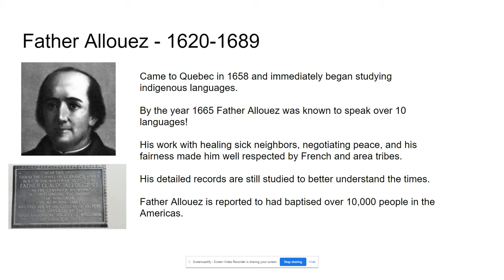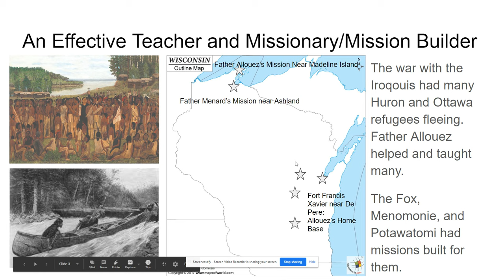Father Allouez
Breakdown of Father Allouez and his work in Wisconsin during the 17th Century.